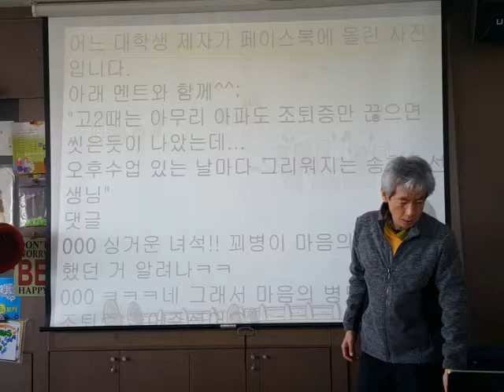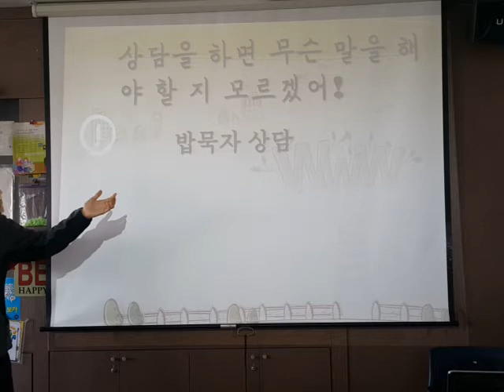손쉬운 학생 상담법